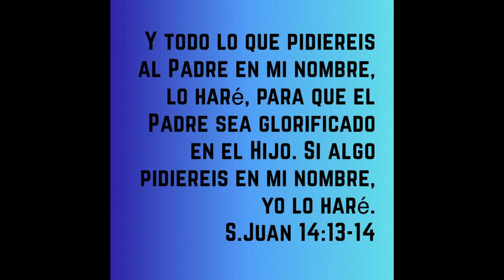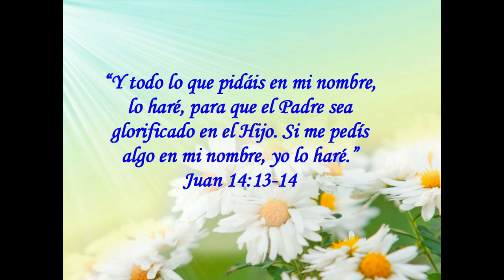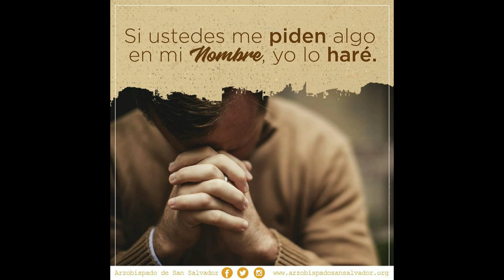GIOVANNI BLANCO NUEVO CAMINO